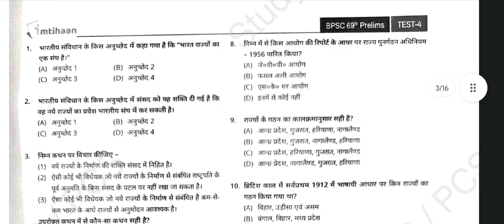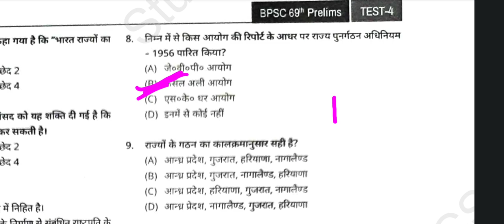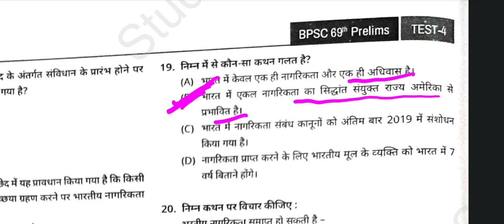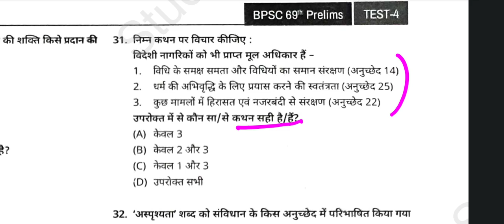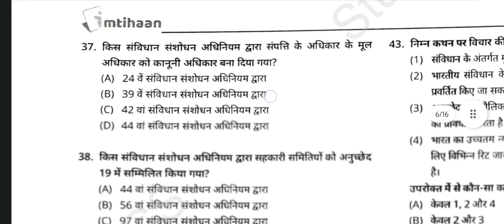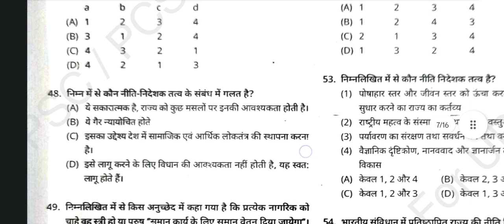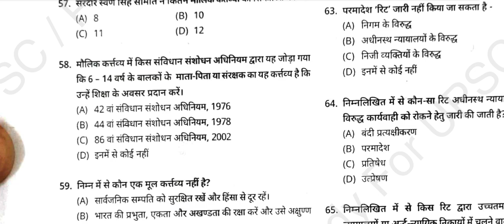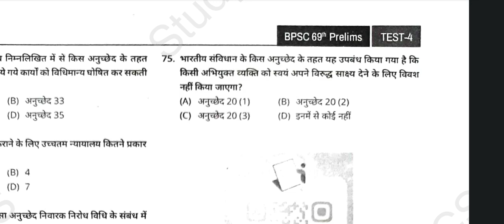🔥 69 Bpsc Test Series | Imtihaan publication test 69 Bpsc के लिए | Bpsc Practice set, Bihar Current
Bpsc Pt Test Series

BPSC
Bihar Public Service Commission
BPSC Exam
BPSC Syllabus
BPSC Preparation
BPSC Notification
BPSC Result
BPSC Analysis
BPSC Strategy